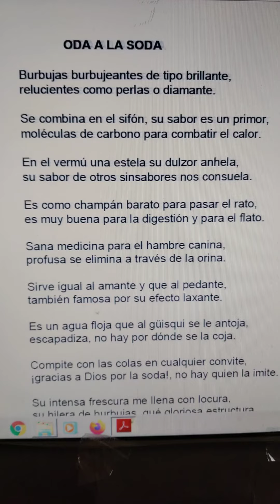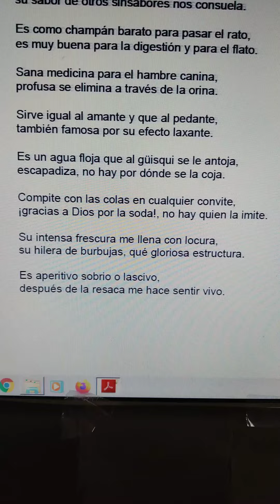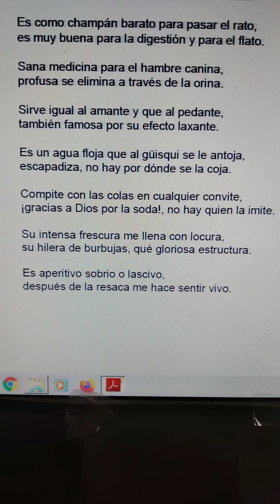Poesía Jesús García Rodríguez y Miguel de Asén literatura española de siglo XX(5)